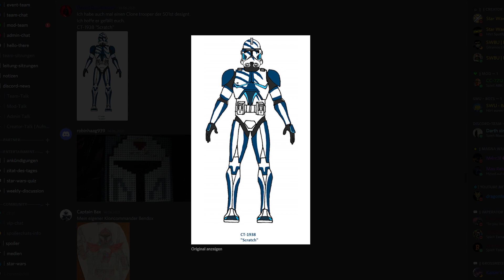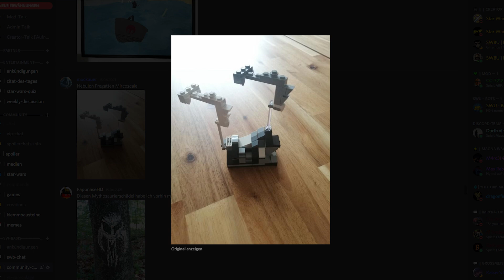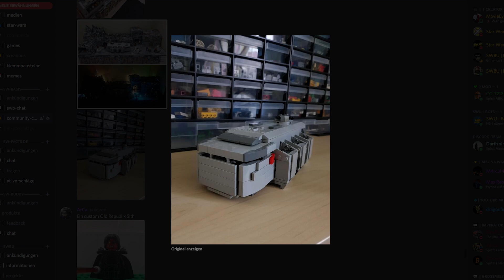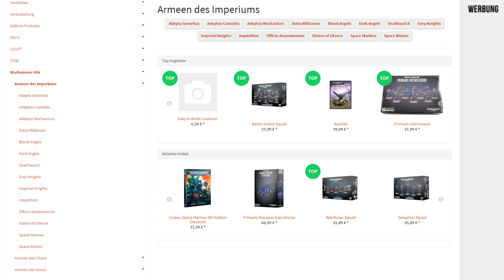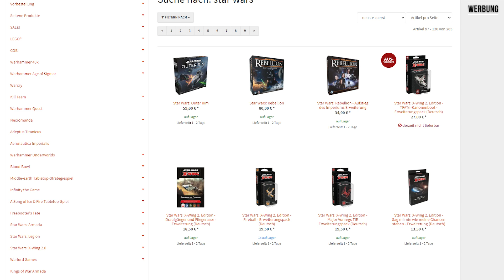Was waren die ersten INQUISITOREN in STAR WARS?! - STAR WARS BASIS COMMUNITY VIDEO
War Cortosis oder Beskar besser, warum machen alle ein Drama um Omega und wann wurden die Inquisitoren in Star Wars eingeführt?
 Die Fragen und mehr beantworte ich euch heute in diesem STAR WARS BASIS COMMUNITY VIDEO. Viel Spaß :)

Zeitstempel:
00:00 Intro
00:20 News
02:14 Kreationen
05:45 Taschengelddieb
06:46 Wann wurden Inquisitoren in SW eingeführt?
08:40 Welche Zeitrechnungen gab es in SW?
09:42 War Cortosis oder Beskar besser?
11:06 Woher kommen die Lurmen?
11:26 Welche Antwort bekam Echo auf die Frage, was mit Fives passierte?
12:05 Was passierte mit den Lichtschwertern gefallener Jedi im Jedi Tempel?
12:42 Gab es eine Spieleankündigung auf der E3?
14:50 Warum machen alle so ein Drama um Omega?
16:15 Wie finde ich es, dass Kathleen Kennedy SW mit Problemen aus unserer Welt “verseucht”?
18:54 Warum ist Lukes Lichtschwert auf Promo Material zu Episode 6 blau?